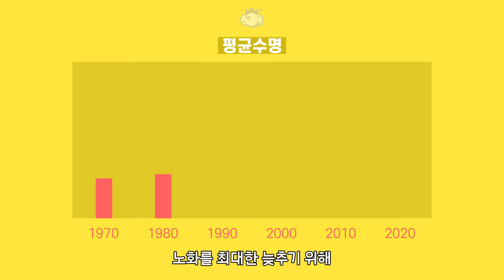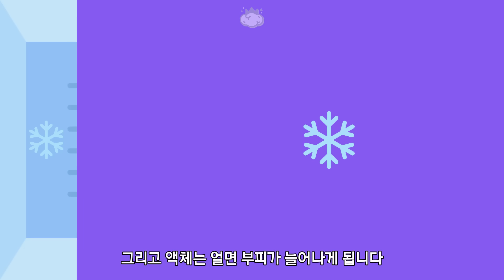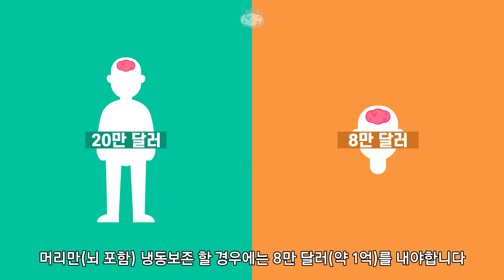냉동인간이 됐다가 미래에 부활할 수 있을까?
영화속에서만 보던 냉동인간 기술
현실세계에서도 이것이 가능할까요?

가능하다면 냉동인간의 원리는 무엇이며 이후에 다시 깨어날 수 있을까요?